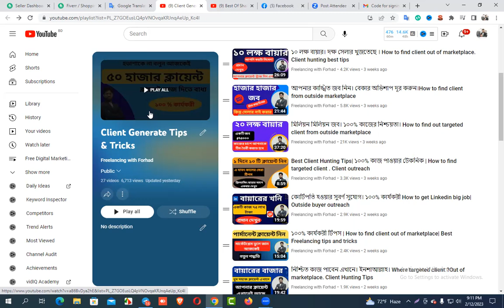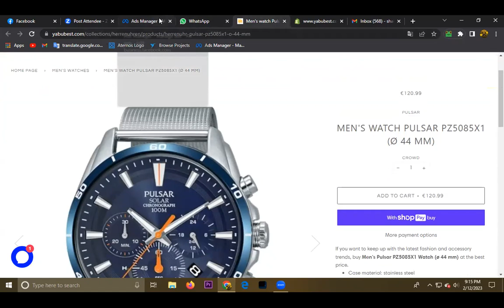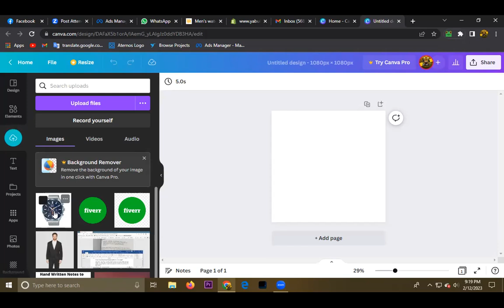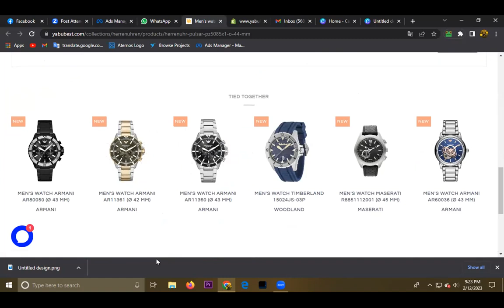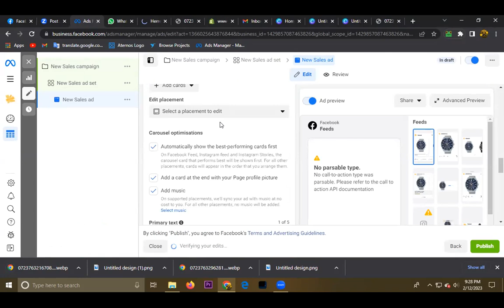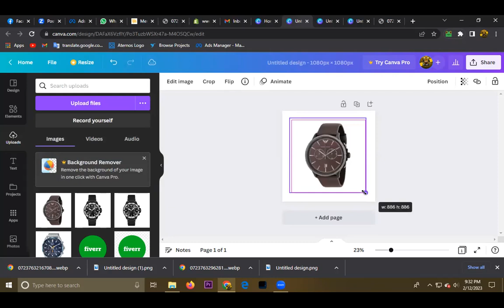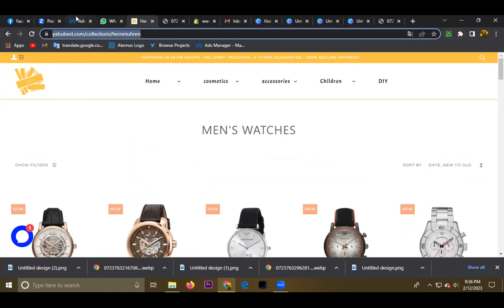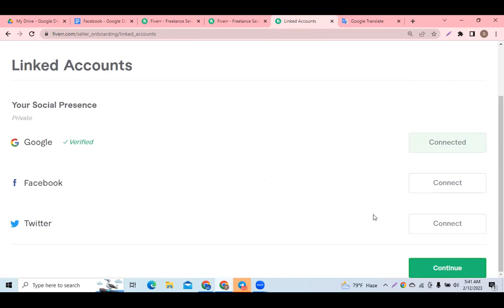শাকিল ভাইয়ের ১০০ ডলারের কাজ বুঝিয়া দিলাম। Free Freelancing Help by Forhad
আসসালামু আলাইকুম,

দক্ষ এবং সাকসেসফুল ফ্রীলান্সার বানানোর লক্ষে আমরা প্রতি মাসের ৩০ তারিখ একটি এডভান্স ডিজিটাল মার্কেটিং উইথ ফ্রিল্যান্সিং অনলাইন কোর্স চালু করি।
🚥  শনি,সোম বুধ।  রাত ১০ টা থেকে ১১.৩০
🚥  ৫ হাজার টাকা কোর্স ফি।
🚥 বিকাশ ও নগদ নাম্বার :০১৭৯৬০০৬৪৯০
🚥 যেকোনো কিছু জানতে কল করুন: ০১৭৯৬০০৬৪৯০

1. Facebook Marketing Basic To Advance

🔹  Facebook Business page create and setupF
🔹  Facebook group create
🔹  Facebook free marketing
🔶 Facebook business manager creates and setup
🔶 Facebook ads campaign
🔶 Facebook shop create & Setup
2 Amazon Book Promotion A to Z

3 . Google Ads Mastery
🔹 Google ads overview
🔹 Google ads account create and setup
🔹 Google ads conversion tracking
🔹 Google ads setup all campaign objective
🔹 YouTube Ads
4 . YouTube Promotion Basic To Advance

🔹 YouTube Marketing overview
🔹 YouTube Channel Create & Setup
🔹 YouTube Channel Setup and customization

5 . Classified Ad Posting A to Z

🔹  What is Classified ad posting
🔹  Classified ad posting details

6 . Instagram Marketing Basic To Advance

🔹 Instagram business page create
🔹 Instagram shop
🔹 Instagram ads campaign
🔹 Instagram hashtag research

7 . Social Media Marketing Basic To Advance

🔹  Social Media Marketing Overview
🔹  Facebook marketing
🔹  Instagram marketing
🔹  Twitter Marketing
🔹  Linkedin marketing

8 . Search Engine Optimization (SEO)

🔹 SEO overview
🔹 On-Page SEO
🔹 Technical SEO
🔹 Google Search Console Create and Setup
🔹 Google Analytics

9. Email Marketing A to Z

10. Whiteboard Animation A to Z

9 . Fiverr Marketplace Details Overview

🔹 Fiverr Account Create and Setup
🔹 Gig create & optimization
🔹 Payoneer create and setup
🔹 Payoneer connect with a Fiverr account
🔹 Outside Buyer payment details

প্রতি শুক্রবার আপনাদের জন্য স্পেশাল সাপোর্ট ক্লাস থাকবে। কোর্স শেষে আপনি ক্লায়েন্টের লাইভ প্রজেক্ট দেখতে পারবেন।  কিভাবে ক্লাইন্টের কাজগুলো আমরা  করে থাকি

আপনি যদি আমাদের গাইডলাইন ফলো করেন  তাহলে আমরা গ্যারান্টি দিতে পারি আপনি সাকসেস হবেন । ইনশাআল্লাহ।

ধন্যবাদ।